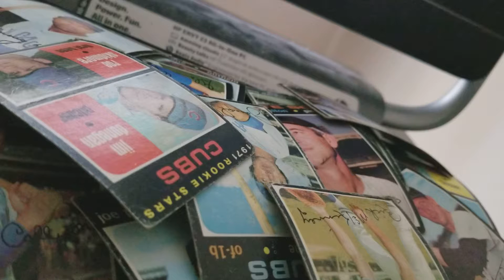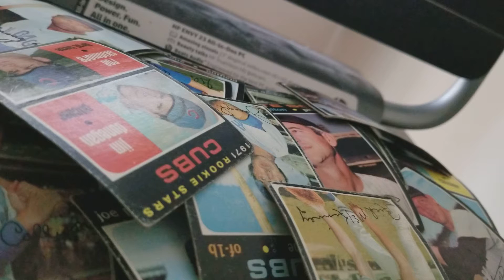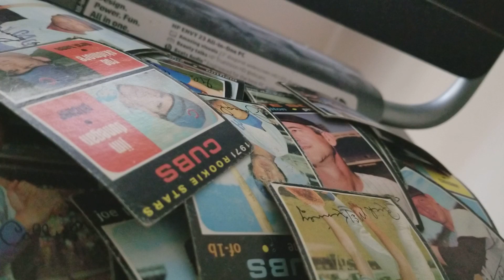#60 - POLICE RADIO SCANNER TALK - CHICAGO WITH SOUTHSIDE